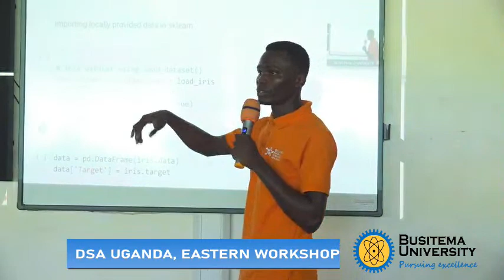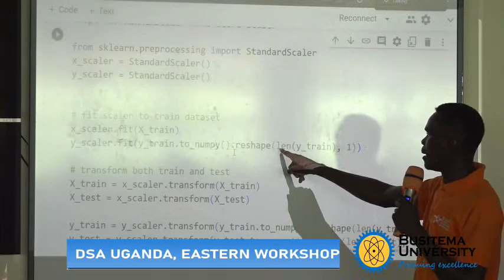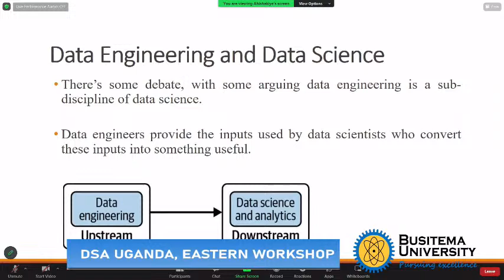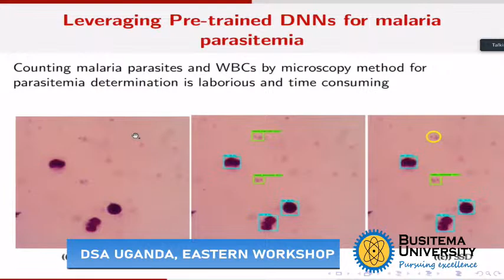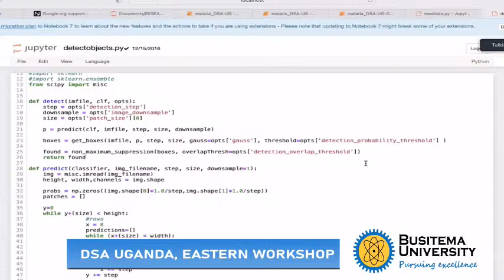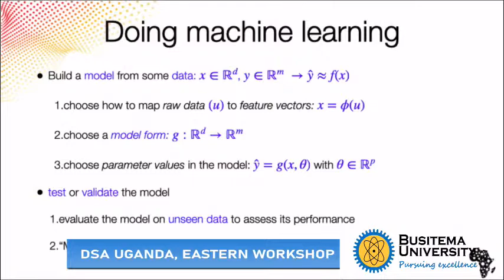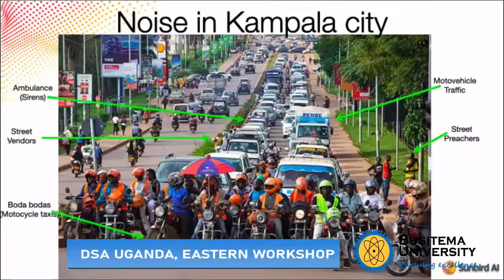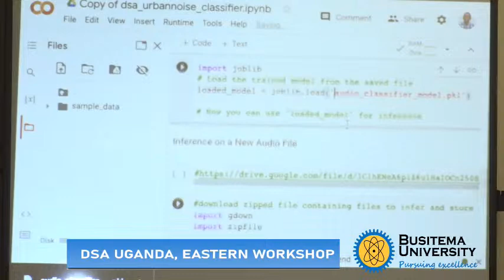Data Science Africa - Uganda Chapter Eastern , Busitema University